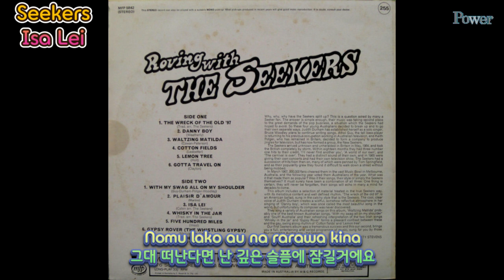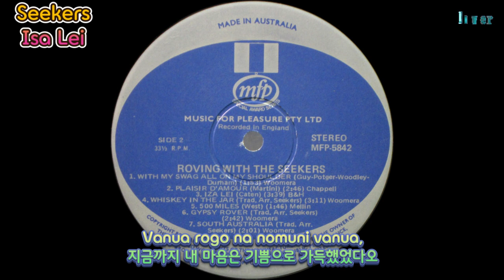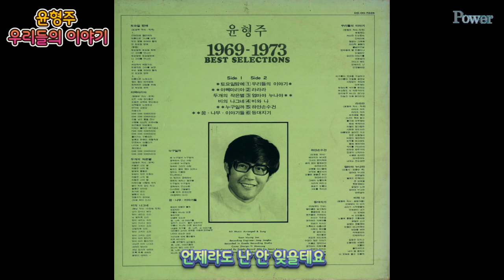Seekers - Isa Lei & 윤형주 - 우리들의 이야기(추억의 번안곡)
Seekers - Isa Lei & 윤형주 - 우리들의 이야기

호주 출신의 4인조 Folk 그룹 The Seekers의
Folk 분야 선봉장이라 할 수 있는 이들이
남태평양의 섬나라인 Fiji 민요를 구성지게 불렀는데,
The Seekers 가  Isa Lei 를 발표한 게 1964년.
1972년에 Isa Lei 를 윤형주가 한국어로
개사하여 번안곡으로 발표를 해서 크게 히트를 했다.